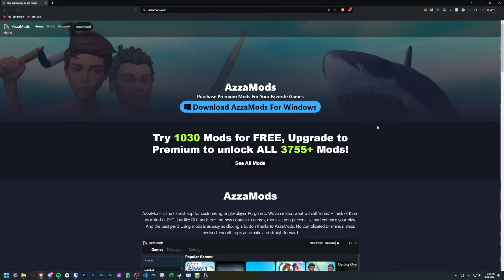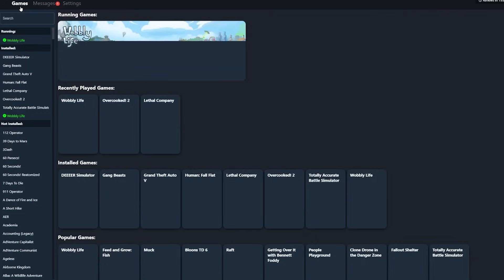I Became INVISIBILE in Wobbly Life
Today I figured out how to become invisible. And while being invisible is great - it wasn't on purpose. You see, the Grand Wobbly Wizard had a mess up in his last batch of potions - and it’s causing a lot of issues for those who drink it. The only problem is - I gave grandma some of the Wizard’s messed up potions because she had a little fall that caused her a bit of a headache, and now we’re not able to find her.

Another Wobbly Life SECRET MISSION MOVIE